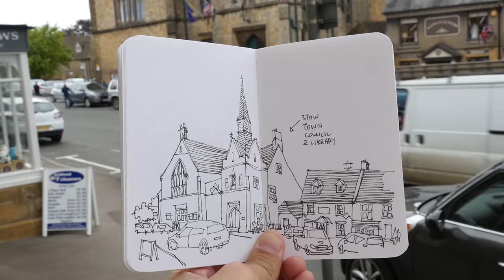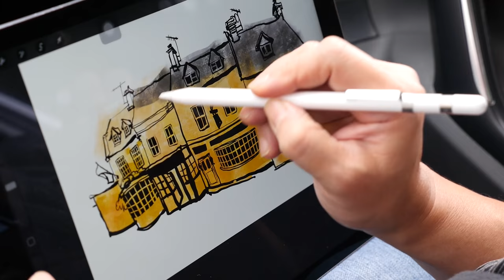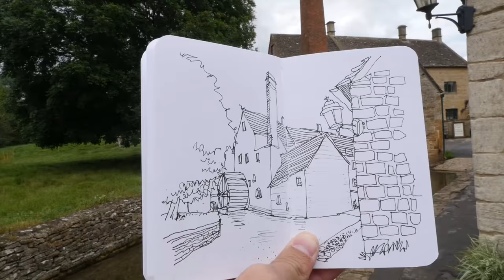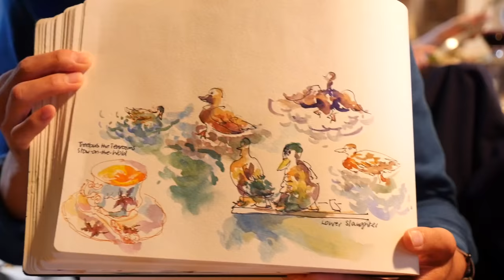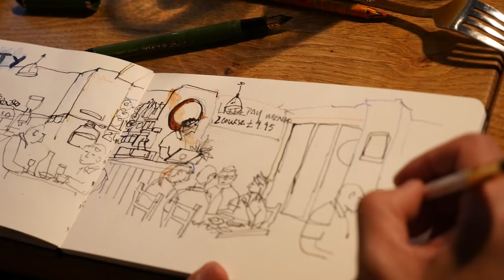Visiting and Sketching Places in Cheltenham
We visited and sketched at Stow on the Wold, Bourton on the Water, The Slaughters and Cheltenham.